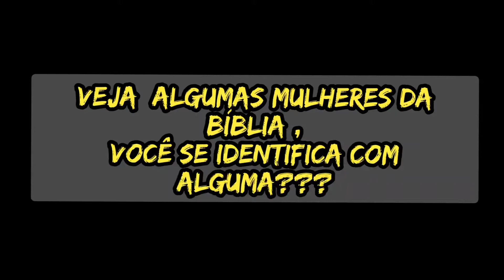Teatro - Mulheres da Bíblia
Com qual delas você se identifica?
Representação apenas com uma pessoa, de muito grande reflexão!
Ótimo para passar na célula de moças e mulheres, fazendo um quebra gelo em seguida e estudando a palavra!

TICK TOCK: pra.ivinafernanda
TICK TOCK:  nandacastro07
                       vittoriacastrooficial